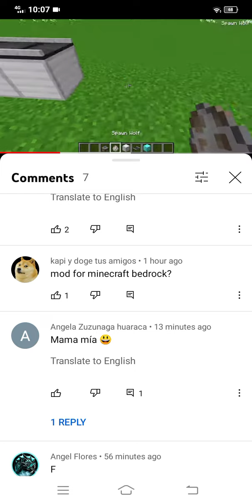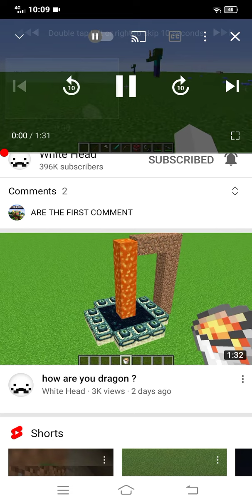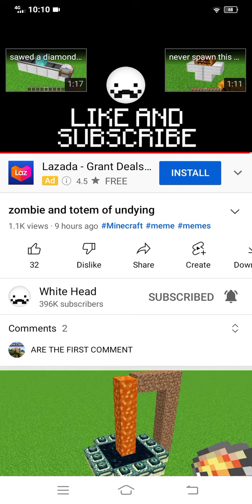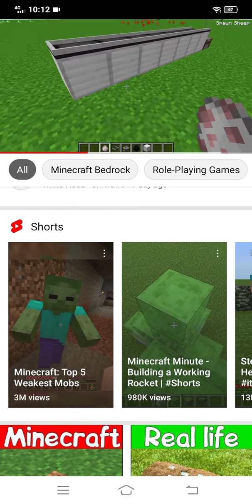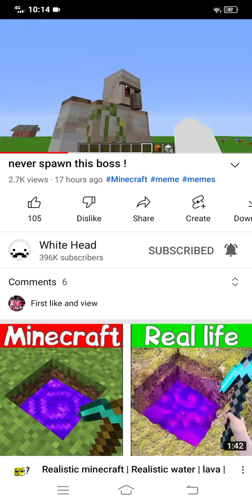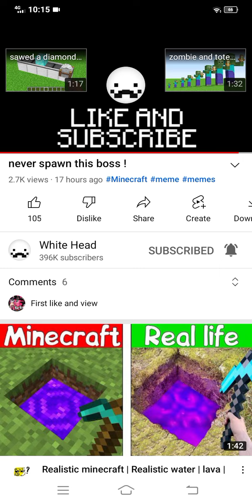Mixed Video @White Head